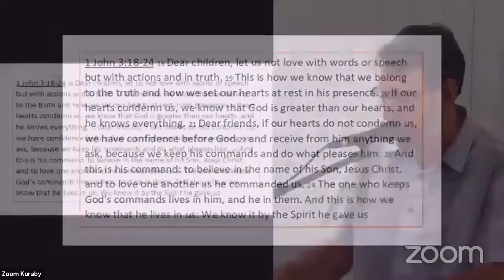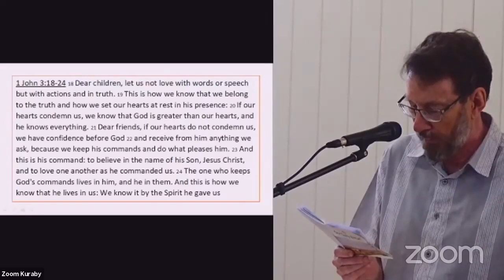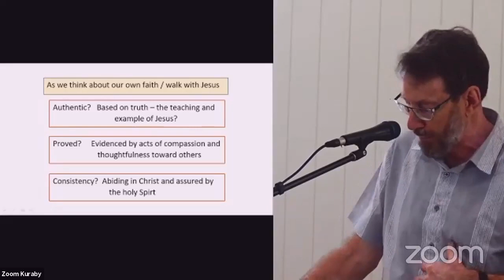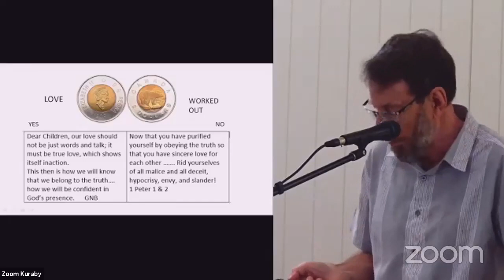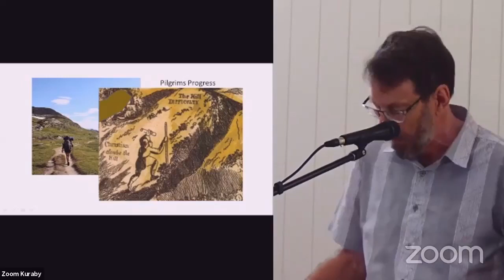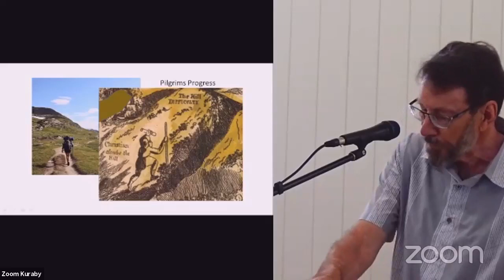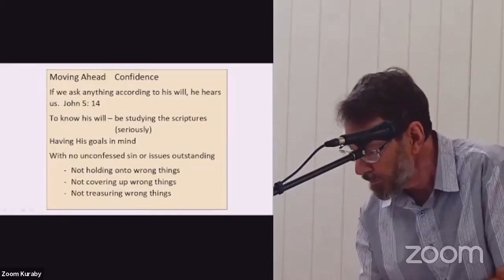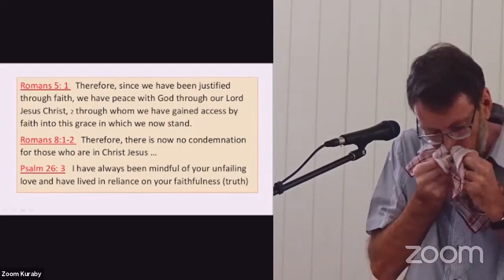Trust in God (1 John 3:19-24)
We are to trust in God's promises. Satan will use our feelings and weaknesses to causes us to doubt. We can rely on God's faithfulness and the Holy Spirit's work in our lives. When we walk in God's light, we can rely on His answers to prayer.